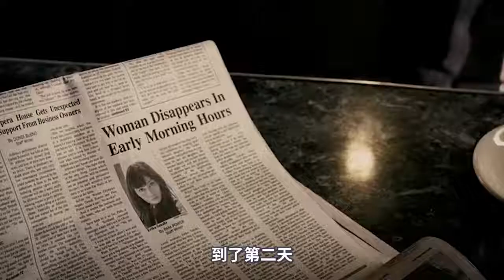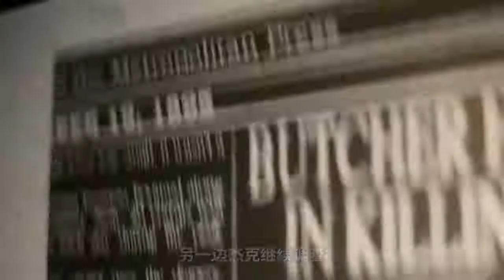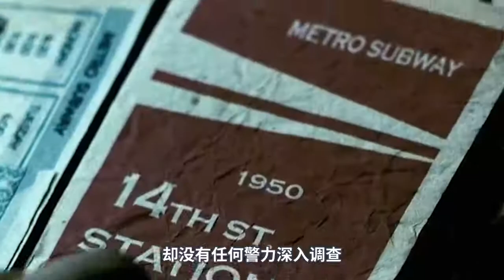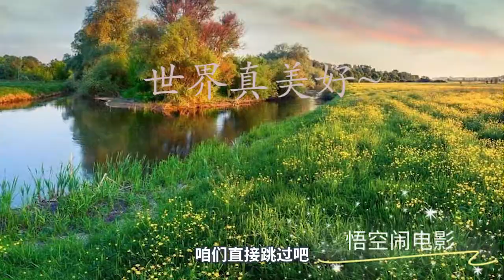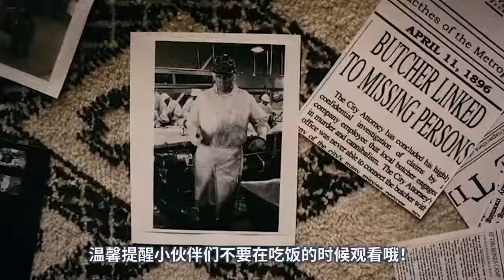乘坐末班地铁的人都会神秘失踪，原来上面有食人族，在准备晚餐